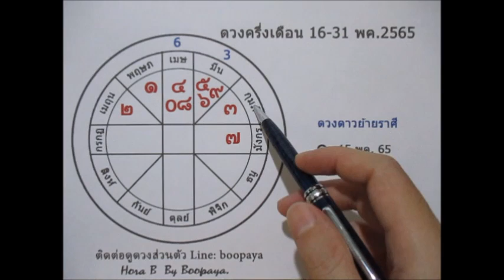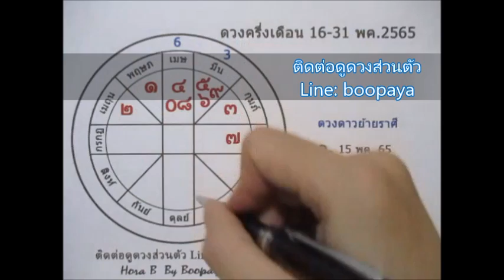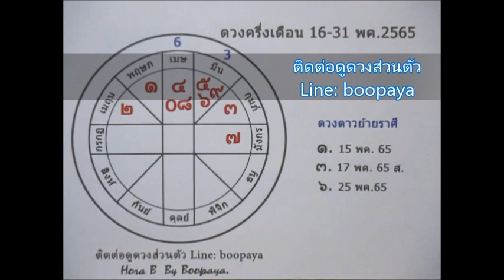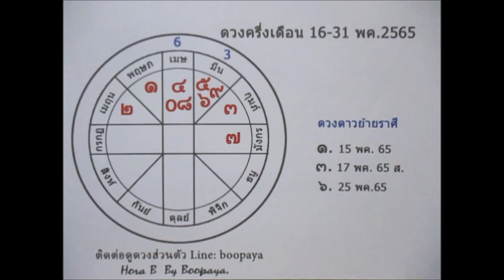ดวงราศีพฤษภ 16-31 พค. 2565 โชคลาภความสำเร็จดี Line:boopaya59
ดวงราศีพฤษภ 16-31 พค. 2565  ผู้ที่เกิด 14 พค-13 มิย.
ดต่อดูดวงกับช่องบลูพยากรณ์ หรือเช่าบูชาตะกรุดหินมงคล Line:boopaya59 ติดตามเพจได้ที่ FB